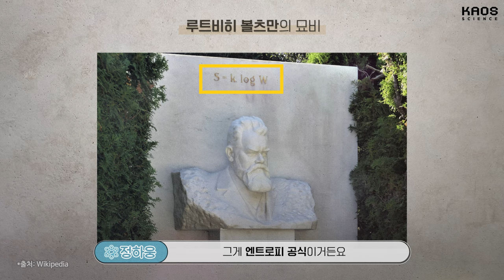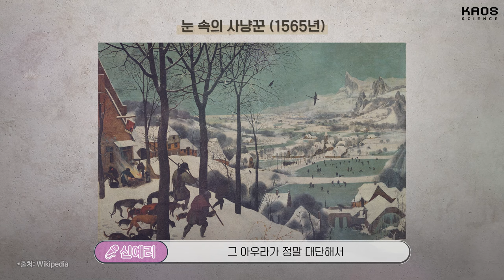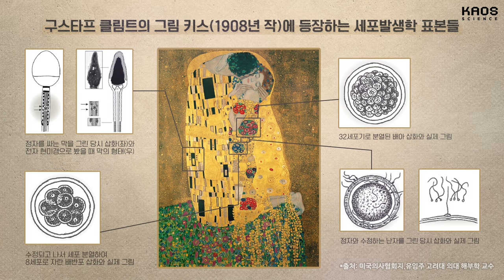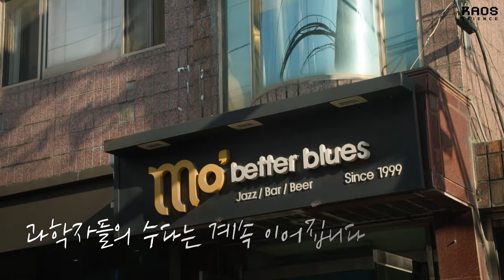[토크] 우리는 '카산드라의 저주'에 걸려있다_과학자들의 방과 후 수다_3편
카오스 과학위원회 위원들의
거침없는 과학 수다가 여러분을 찾아옵니다!

왜 우주에서는 노화가 가속될까?🧐
🏆AI도 노벨상을 받을 수 있을까?
과학자가 여행지에서 꼭 찾는 00은?!🏥

수요일 저녁 7시에 업로드됩니다!

[이벤트] 댓글로 함께 수다를 나눠요 🤗
📢 영상 속 재밌었던 부분이나, 추가로 알고 있는 지식을 댓글로 남겨주세요🤓(~9/29)
당첨자에게는 과학잡지 에피(EPI) 2024 가을호를 선물로 보내드립니다🎁
(당첨자는 10/1(화)에 발표됩니다🎉)

📌 목차
00:00 시작
01:08 와인의 드리블링 현상
03:46 다른 나라의 약국에 가면 보이는 것
07:29 볼츠만의 묘지명은?
14:13 과학자는 위대한 사람이 되어야만 할까?
14:54 입실론을 더하며 논문을 쓰는 방법
18:44 과학자 사회가 작동하는 방식
26:36 과학의 경계를 나누는 것
28:47 과학의 이론과 법칙의 관계
35:30 카산드라의 저주인가? 트로이의 저주인가?
37:24 과학적 합리성이란